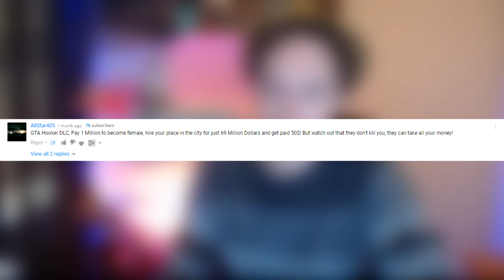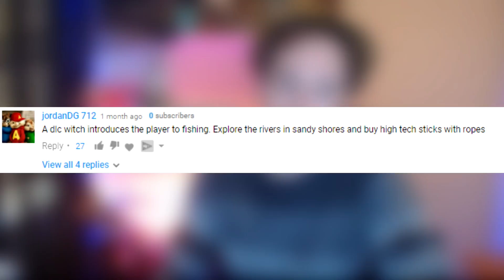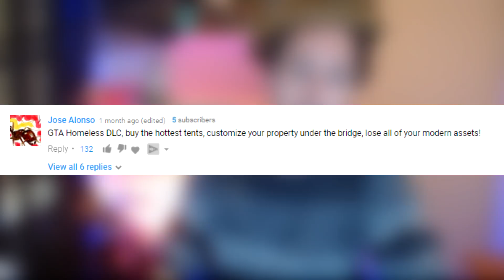GTA 5 ONLINE LOW LIFE DLC | The worst GTA V DLC ever? | Sonny Evans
Welcome back to another episode of the worst GTA V DLC concepts ever! Today we are looking into a DLC called the Low Life DLC... What if you were to sell everything you got to live like a hobo/bum under the fantastic bridges of Los Santos. Find it out in the GTA 5 Online Lowlife DLC concept!